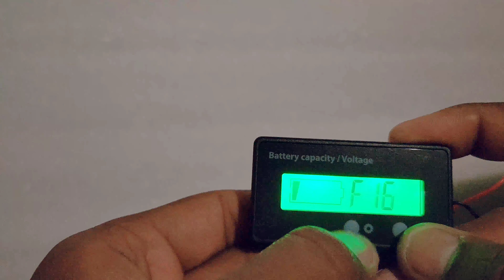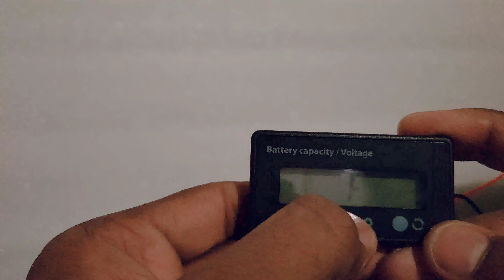How to adjust Battery Level Indicator Setting | Lithium Ion Battery | Drive Volts Pvt Ltd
We also provide servicing of out of warranty lithium ion battery.